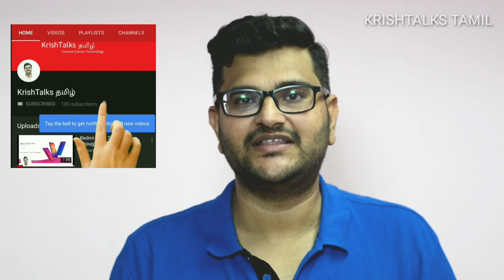Motorola One Macro vs Realme 5 vs Vivo U1 - Specifications Comparison [Tamil]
Recently Motorola has launched Motorolaonemacro in India as Flipkart exclusive.

In this video i have compared its specifications with Realme5 and VivoU1